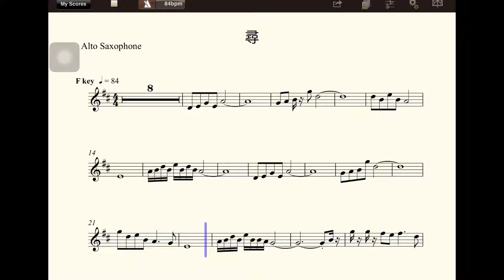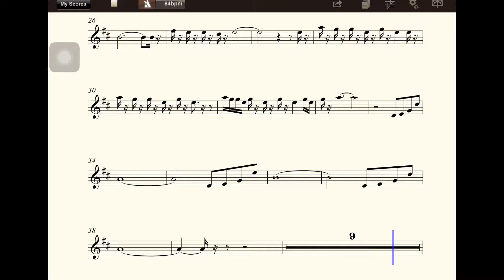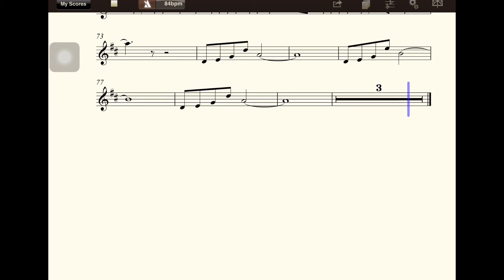【多聽自然會-薩克斯風】A1008尋(F)(五世修小舖)